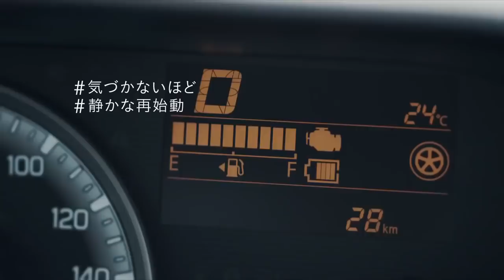広瀬すずの運転技術を見よ！【キュルキュル言わないワゴンR】外国人の運転技術を見よVer.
可能な限り合わせて作りましたが
やや微妙な出来栄えとなってしまいました。
■スポンサー登録してくれるとハゲになります。

今後プレイを予定してるゲーム
ザンキゼロ [2018.7.5]
シャドウ オブ ザ トゥームレイダー [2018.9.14]
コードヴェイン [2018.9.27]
レッドテッドリデンプション2 ［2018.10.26］